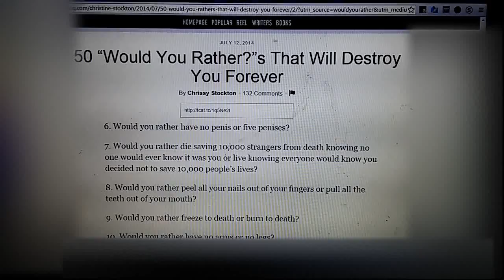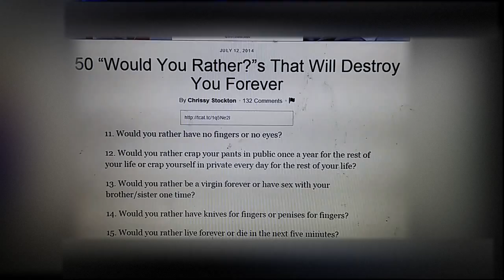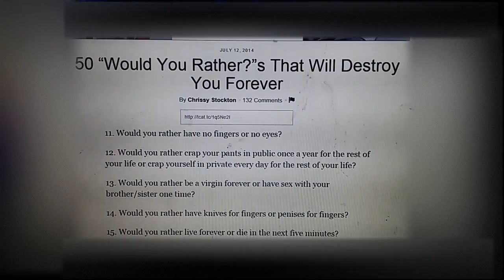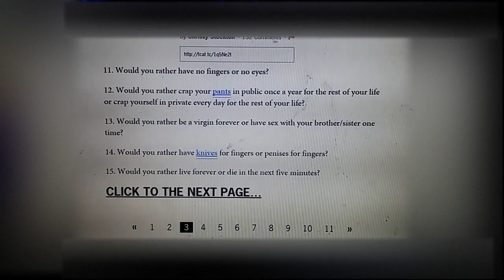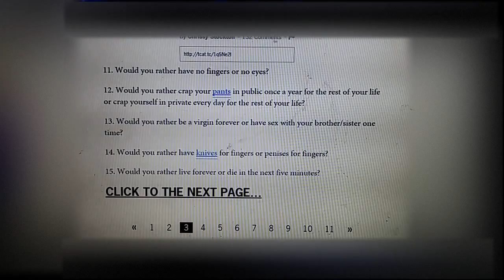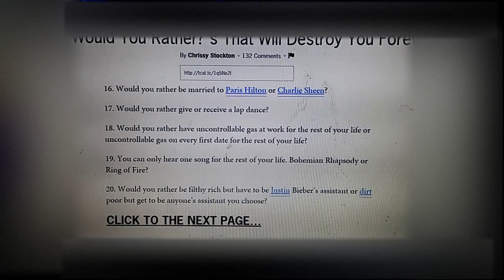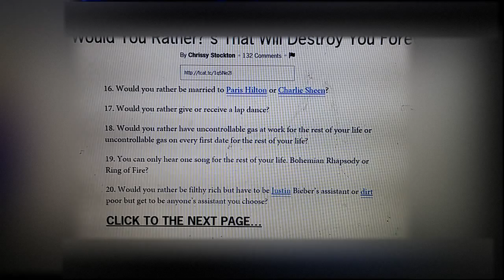Would You Rather? 1#